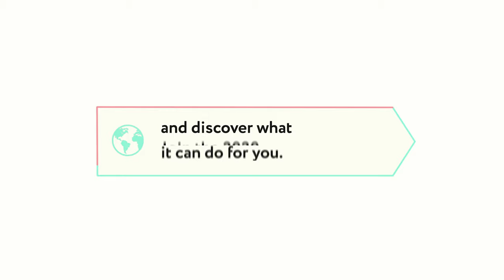Eshraq Mohammed Al-Haddad, participant WinterSchool for Thinktankers 2019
Eshraq Mohammed Al-Haddad, senior project coordinator at Al-Aghar Group in Saudi Arabia, shares her views on the WinterSchool for Thinktankers.

The WinterSchool for Thinktankers is part of the On Think Tanks School for Thinktankers. It is implemented in collaboration with foraus and the The Think Tank Hub in Geneva and with the support of the Swiss Federal Department of Foreign Affairs (FDFA).

Applications for the 2020 WinterSchool for Thinktankers are now open.